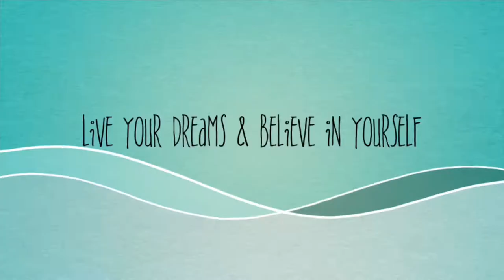Revamp the store with me! Follow me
Let’s revamp the stores colors I’m changing it to Leopard!